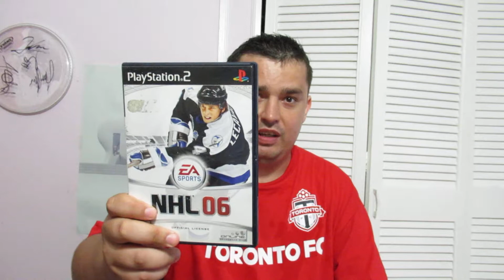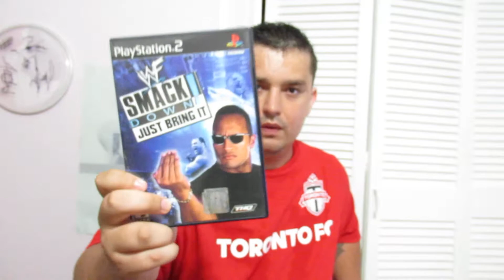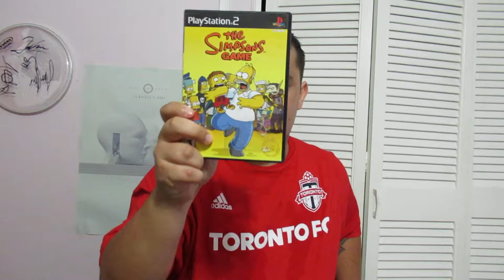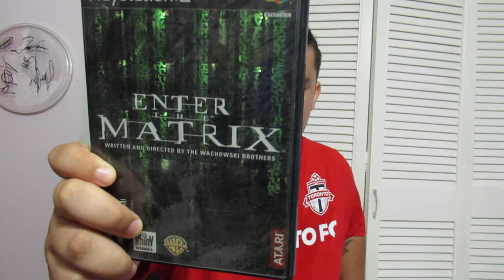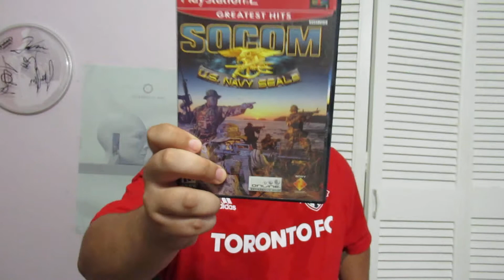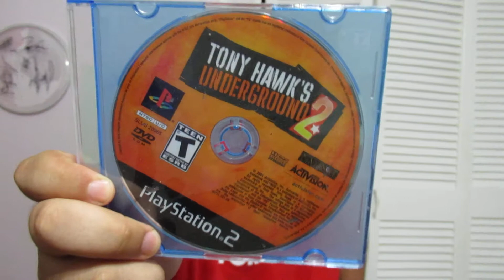My PS2 Game Collection (08.18.2018)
Its not much, but enjoy!!!